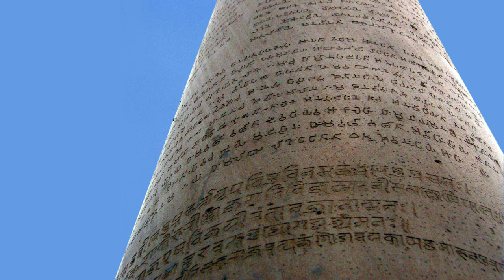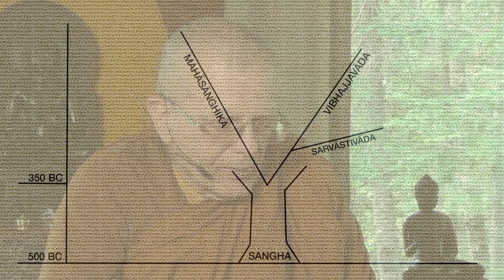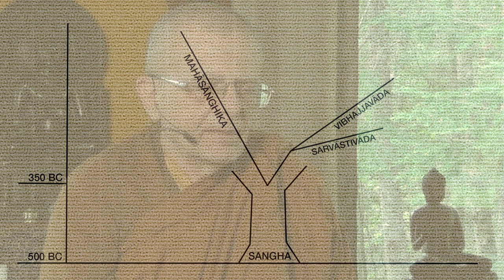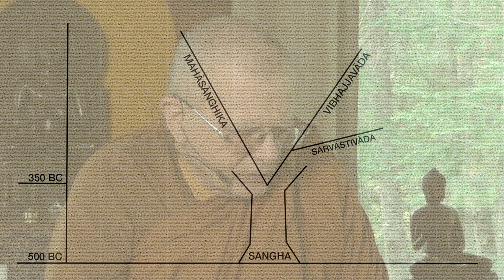Early Buddhist History (IV): King Aśoka and the 3rd Council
Part IV (of VIII) in the series Early Buddhist History.